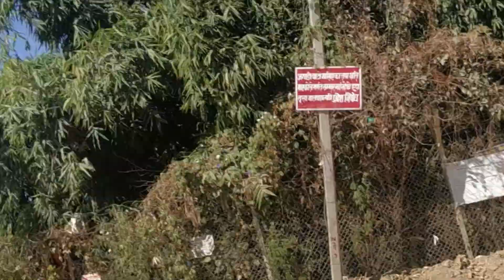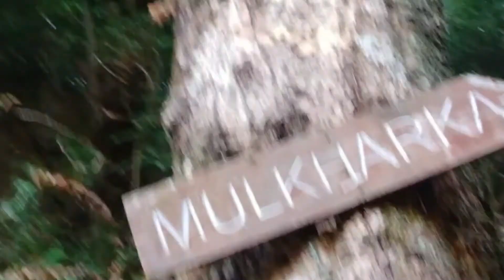SUNDARIJAL SHIVAPURI NAGARJUN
The name Sundarijal was derived from the term that "Sundari" means beautiful and "Jal" means water.
 The river Bagmati originates from this region and it has been the major source of water supply for Kathmandu valley.
There is also a Hindu goddess, Sundarimai a temple dedicated to this name